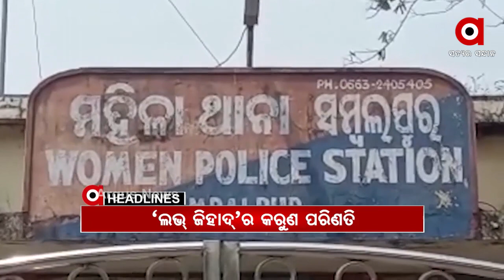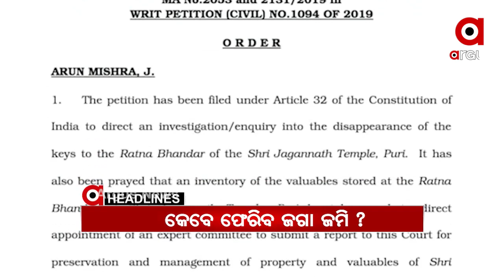Headlines 7am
ଓଡ଼ିଶାରେ ରାଷ୍ଟ୍ରପତି ରାମନାଥ କୋବିନ୍ଦ...
ଗୃହରାଷ୍ଟ୍ରମନ୍ତ୍ରୀ କ୍ୟାପଟେନ ଦିବ୍ୟଶଙ୍କରଙ୍କ ନିର୍ବାଚନ ମଣ୍ଡଳୀରେ ଢିଲା ପଡିଛି ସୁରକ୍ଷା...
ସମ୍ବଲପୁରରେ ଲଭ ଜିହାଦର କରୁଣ ପରିଣତି .
ଜମିହରାଙ୍କ ପାଇଁ ଜଳିଲା ନିଆଁ...
କେବେ ଫେରିବ ଜଗା ଜମି?..
ଦୋଳ, ହୋଲି ପାଇଁ ଗାଇଡଲାଇନ...
ଏବଂ ମୋଦି ଷ୍ଟାଡିୟମରେ ବିରାଟ ବାହିନୀର କମାଲ...